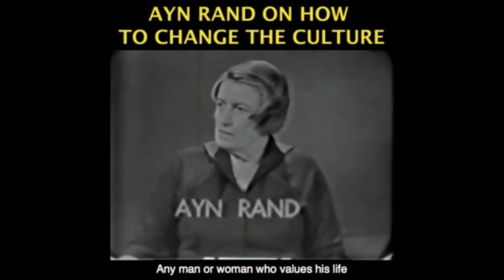Ayn Rand's Virtue of Productiveness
This video was created by Christian Jackson.  Taken from YBS: Productiveness --Applying Objectivist Morality, Part 6 Streamed live November 10, 2020